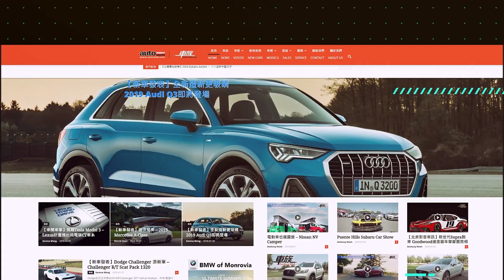【新車發表】Gulf塗裝經典再現 – 2019 Ford GT Heritage Edition